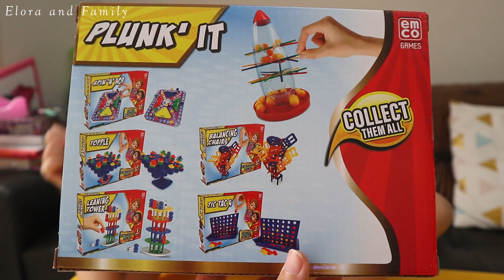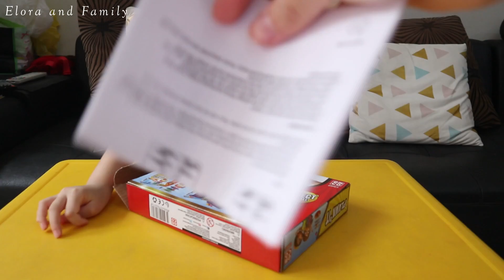Serunya Main EMCO Plunk'It | Mainan Anak Dan Keluarga Saat Family Time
Hi teman-teman, Welcome to Elora and Family ^_^
Kita sedang mencoba mainan anak baru nih yang kita beli di superindo yaitu EMCO Plunk'it. Mainan ini juga sering dijadikan mainan keluarga karena seru sekali bermain bersama. Apakah kalian pernah bermain mainan keluarga seru ini?